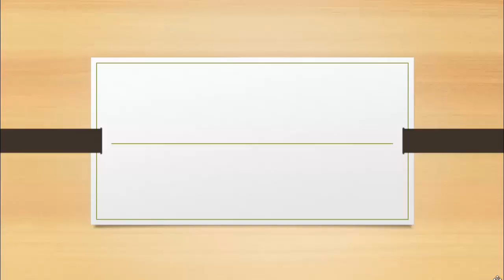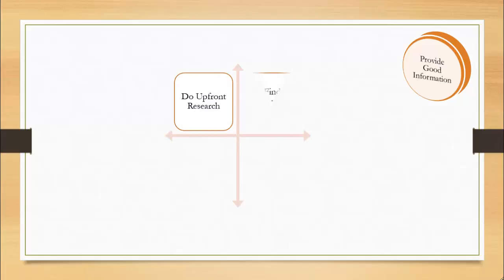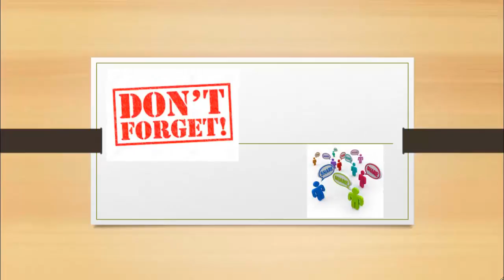How To Make $1000 a Day On YouTube